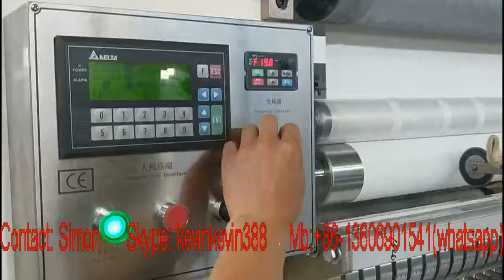N fold Napkin Tissue Paper Making Folding Machine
Skype: kevinkevin388
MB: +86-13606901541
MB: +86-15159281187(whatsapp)